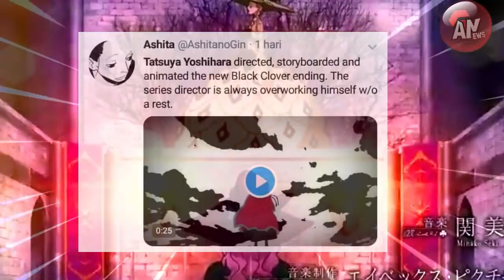Yami Lebih Hebat dari William | Black Clover Kurang Staf | Review Black Clover Episode 52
Ternyata Yami Lebih Hebat dari William dalam Hal Ketahanan Fisik dan kemampuan SEnsorik, Review ANime Black Clover Episode 52
Ok, selamat datang di Anews Channel kali ini kami akan membahas Anime Black Clover Episode 52, dan benar seperti info yang sudah beredar Anime Black Clover benar – benar lanjut dan tidak jadi ditamatkan di episode 51, dan di episode 52 ini Anime Black Clover mendapatkan lagu pembuka dan lagu penutup baru, dimana bila teman – teman mengamati dengan seksama Opening dan ending baru Anime Black Clover ini, teman – teman pasti bisa mengetahui apa yang akan terjadi selanjutnya atau setidaknya temen – teman pasti menyadari bahwa Arc Forest Witch, sebuah Arc yang akan menunjukan kebangkitan Demon Form Asta, akan segera ditayangkan setelah Arc pertempuran Kiten.
Review Anime Black Clover Episode 52, Yami lebih hebat dr William
REview Black Clover Ep 52, Pertempuran Kota Citen MEmanas
Review Black Clover 52, Sihir Pohon dunia yang mengerikan
Sihir Mengerikan Milik William Vengeance kapten Golden Dawn
Sihir Kapten Golden wiliam Vengeance yang sangat mengerikan
masa lalu kelam William Vengeance kapten Golden Dawn
Yuno Melawan Shining Generals, yang sangat kuat
Kehebatan sihir Spatial milik Langris adik dari Finrall
Yuno kalahkan Lagos anggota 8 Shining General Diamond Kingdom
Pertempuran Kota Citen akan segera Berakhir
Fakta Kapten Golden Down William Vengeance akhirnya Terungkap
Terungkapna Fakta Kapten Golden Dawn William Vengeance
Masa Lalu Kelam William Vengeance sang anak Terkutu

Terimakasih